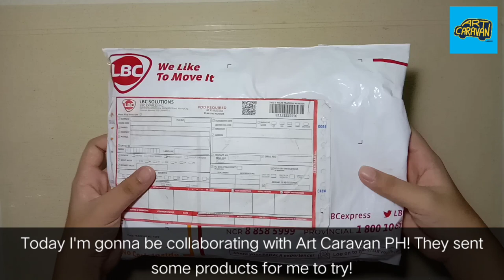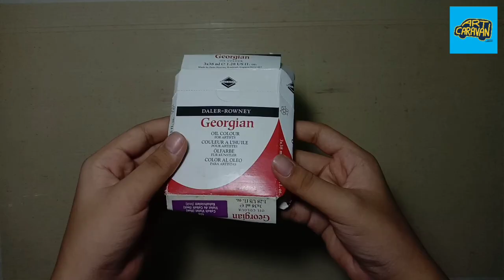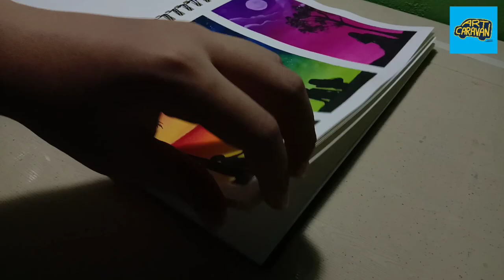Daler-Rowney Aquafine Watercolor Tubes Review | Collaboration with Art Caravan PH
Hi guys, for today's video, I'm gonna be collaborating with Art Caravan PH! They sent some Daler-Rowney Aquafine Watercolor Tubes and Brush to try and here's my review! Enjoy!

MATERIALS USED:
·Tokyo Finds Watercolor Journal, 300gsm
·Daler-Rowney Aquafine Watercolor Tubes
·Daler-Rowney Aquafine Premium Synthetic Brush #3

Earl's Art